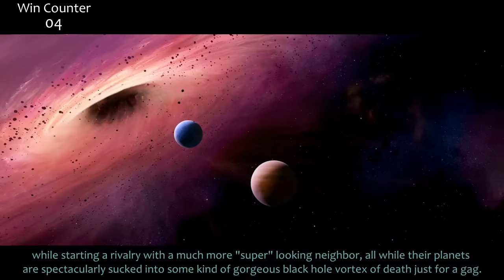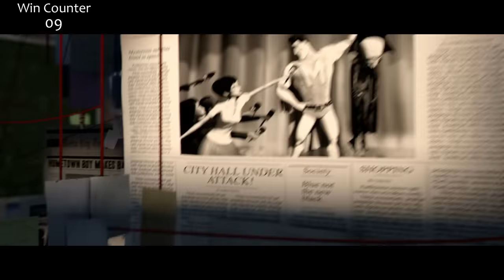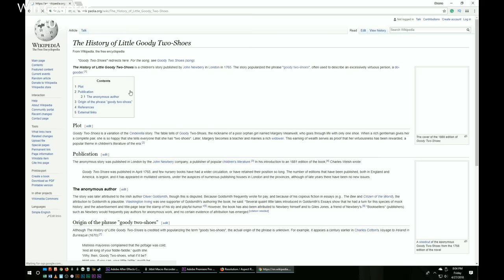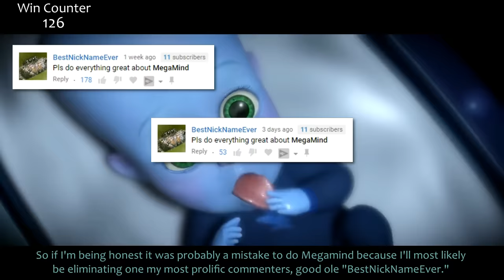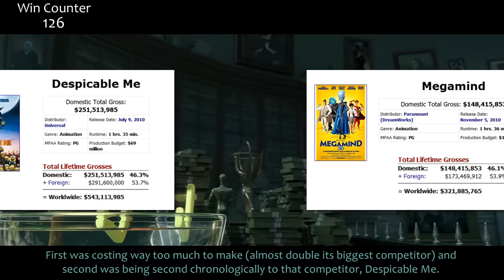Everything GREAT About Megamind!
Megamind! It's been requested more times than I can count! And what better time than as Infinity War is released! Cus...superheroes! In other words I'm not taking advantage of the biggest movie release of all time in any way shape or form because I'm all out of MCU movies and hopefully this will reduce the number of spoilers. Shouldn't have said that. Only my fans read these though, right? And my fans are the nicest bunch around. Anyway, long description. Megamind is awesome, you should watch it. Here's everything right with Megamind!